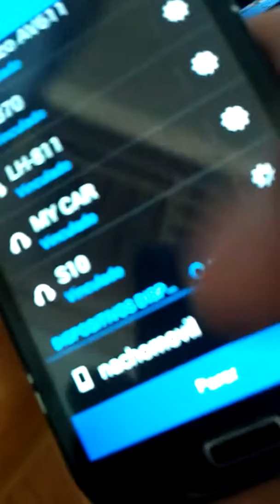Problem model tx12 wireless audio transmitter for smart tv the device can not sincronize and broke